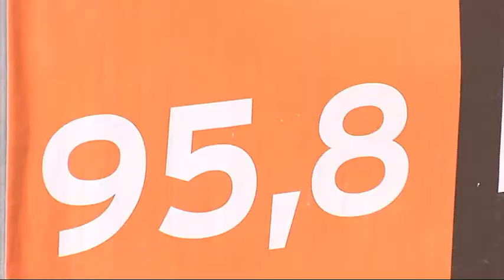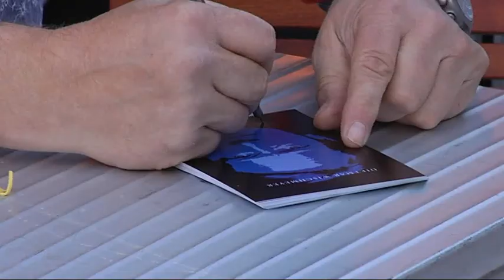15 Jahre radioeins, Samstag, den 01.09.2012, mit Knut Elstermann, Astrid North u.a.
Mit Schauspieler Axel Prahl, Kino King Knut Elstermann, der Kinderrockband Randale, Sängerin Astrid North und Kabarettist Dietmar Wischmeyer.